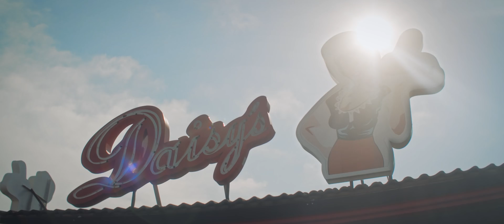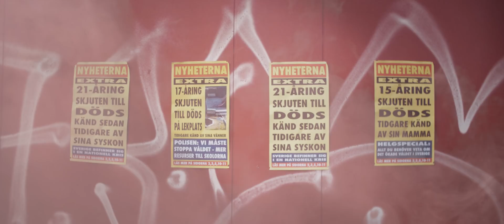Blen - Större än oss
Text/Lyrics:
Vers 1:
Jag vill att du ska veta du är vackrast du är bäst
Jag vill att du ska veta du är modig, du är finast, du är nummer ett yeah
Jag vill att du ska veta att jag ser hur du alltid underskattas, jag ser det speciella i dig även om dom inte kan skilja oss från hundra blattar, jag vet att du vet
Jag vill att du ska veta trots diaspora din historia den är rik. Jag vill att du ska veta din kultur, tradition allt som formar dig det gör dig till unik
Jag vill att du ska veta media målar upp oss men de inte alltid stämmer in. Jag vill att du ska veta att jag ser att man sticker ut i homogen miljö, svårt att blenda in

Brygga:
Är du rasifierad, isolerad, involverad
(Säger du är, säger du är)
Segregerad, eskalerar, detonerar, exploderar
(För jag vet att du är)
Exalterad, engagerad, observerar, blir förnedrad
(Kommer du, kommer du)
Accepteras, respekteras, ignoreras, exkluderas

Refräng:
För det är större än mig
Större än dig
Större än oss två
Större än mig
Större än dig
Större än vår postkod
Det är större än mig
Större än dig

Större än mig, större än dig, större än oss två

Vers 2:
Jag ser vad du ser
(Jag ser vem du är)
Jag ler när du ler
(Ser mig själv i dig)
Jag ger när du ger
(Vad än livet bär)
Jag vet att du vet
(Jag finns här för dig)

Jag vill du ska veta du är smart du är klok
Du är mitt hjärta min syster, min bror
Jag ser din smärta jag vet det gör ont
Hitta din styrka den finns inombords

Jag vägrar låta mig brytas ner
(Vägrar, vägrar, vägrar, vägrar, vägrar)
Aldrig mer ska vi tystas ner
(Aldrig, aldrig, aldrig)

Jag ser dig och jag hör dig
Vad som händer, det berör mig

Outro:
Större än dig
Det är större än oss

Video credits:

Regissör, producent, klippare och manusförfattare: Fernando Illezca
Produktionsbolag: Ferhango Film & Arts
Filmfotograf: Erik Hassel
B-Foto: Tomio Araki
Gaffer: Anders Dahl
Grade: Teodor Miljevic och Erik Hassel
Assistenter:  Felipe Illezca, Abel Johannes, Armando Mourad, Yoan Aguilera Casañas
Styling, makeup och hår: Aysha Jones
Kläddesigners: Emmi Avergren och LeNoirFashionOfficial
Scenograf: Fernando Illezca
Konst: ”Känd sedan tidigare” av Emma Dominguez

Skådespelare:
Tjej: Lorin Bwanika
Kille: Wesley Silvan Teodoro
Ängel: Arminda Bränngård
Chef: Stellan Persson

Tack till:
Dagsljus Filmequipment AB
Daisy's Sätra
Monica Barria
Och hela teamet, utan er ingenting.